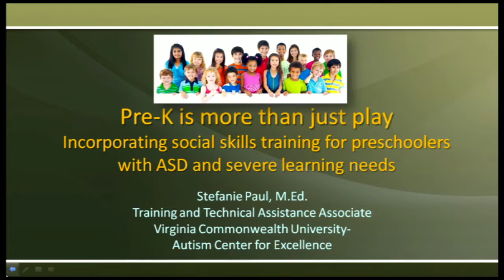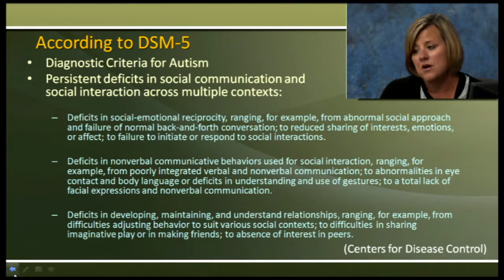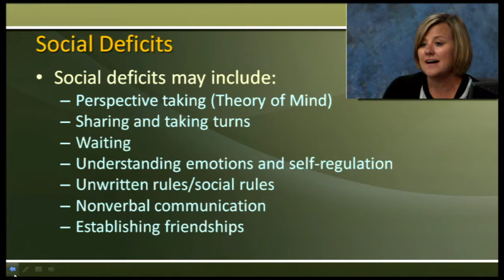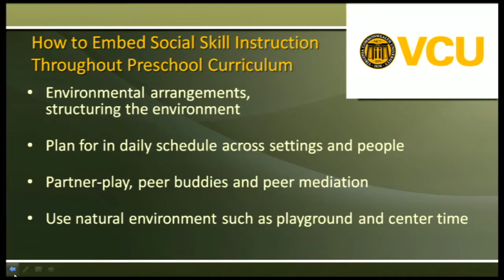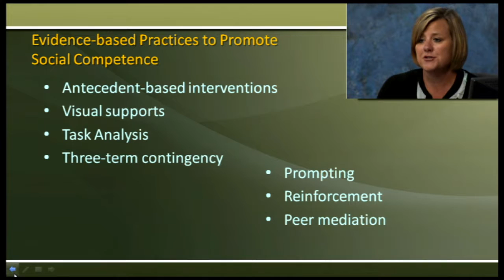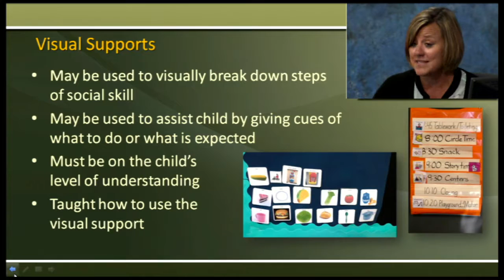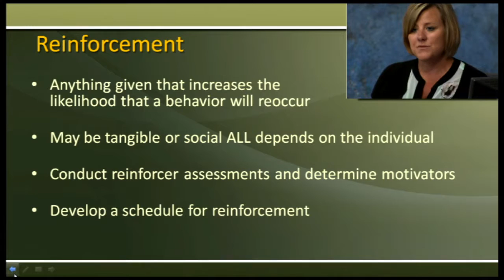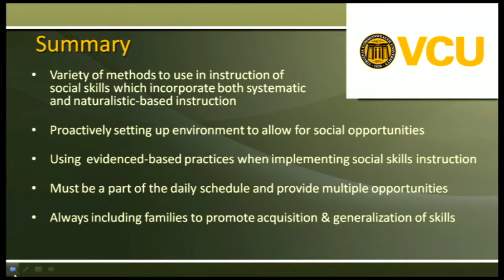Pre-K is more than play! Social skills training for preschoolers with ASD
Play is an integral part of most early childhood special education programs. For many young children with ASD and severe learning needs, this skill may be very difficult.  This webcast will discuss the importance of teaching social skills in early childhood education programs that serve students with ASD.  Elements of social skill instruction will be explored to include both systematic and naturalistic teaching strategies.  Methods of how to embed evidenced-based practices in order to promote early social skills in young children will be examined.